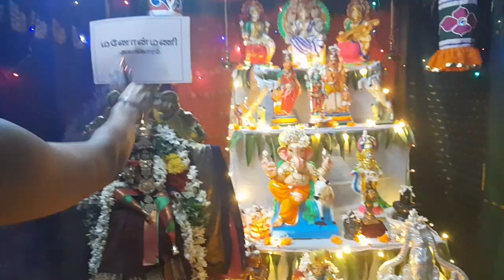நவராத்திரி மூன்றாம் திருநாள் 🙏💖 மனோன்மணியம் அலங்காரம்😍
வணக்கம் நண்பர்களே நான் தான் உங்க சுரேஷ். ☻

☞𝑷𝒐𝒐𝒋𝒂 𝒗𝒊𝒅𝒆𝒐𝒔 𝒂𝒏𝒅 𝒗𝒍𝒐𝒈𝒔
☞𝑨𝒍𝒂𝒏𝒈𝒂𝒓𝒂𝒎 𝒗𝒊𝒅𝒆𝒐𝒔 𝒂𝒏𝒅 𝒅𝒆𝒄𝒐𝒓𝒂𝒕𝒊𝒐𝒏𝒔
☞𝑨𝒃𝒊𝒔𝒉𝒆𝒈𝒂𝒎 𝒗𝒊𝒅𝒆𝒐𝒔 𝒂𝒏𝒅 𝒎𝒆𝒕𝒉𝒐𝒅𝒔
☞𝑭𝒆𝒔𝒕𝒊𝒗𝒂𝒍 𝒗𝒊𝒅𝒆𝒐𝒔 𝒂𝒏𝒅 𝒗𝒍𝒐𝒈𝒔
☞𝑻𝒊𝒑𝒔 𝒗𝒊𝒅𝒆𝒐𝒔

✏𝑫𝒂𝒊𝒍𝒚 𝒖𝒑𝒅𝒂𝒕𝒆𝒔 𝒂𝒏𝒅 𝑫𝒂𝒊𝒍𝒚 𝑷𝒐𝒐𝒋𝒂 𝒑𝒉𝒐𝒕𝒐𝒔
✏𝑽𝒊𝒅𝒆𝒐 𝑵𝒐𝒕𝒊𝒇𝒊𝒄𝒂𝒕𝒊𝒐𝒏 𝒂𝒏𝒅 𝒍𝒊𝒗𝒆 𝒏𝒐𝒕𝒊𝒇𝒊𝒄𝒂𝒕𝒊𝒐𝒏𝒔
✏𝒕𝒂𝒍𝒌 𝒎𝒐𝒓𝒆 𝒂𝒏𝒅 𝒅𝒐 𝒎𝒐𝒓𝒆
✏𝑫𝒆𝒗𝒆𝒍𝒐𝒑𝒆 𝒐𝒖𝒓 𝒑𝒐𝒐𝒋𝒂𝒊 𝒆𝒙𝒑𝒆𝒓𝒊𝒆𝒏𝒄𝒆
✏ 𝑨𝒔𝒌 𝑨𝒏𝒚 𝒅𝒐𝒖𝒃𝒕

                        𝐉𝐎𝐈𝐍 𝐍𝐎𝐖♥️